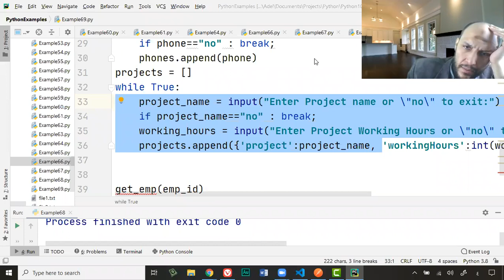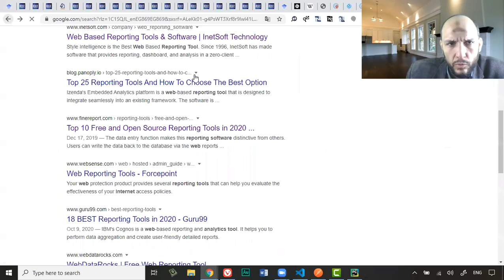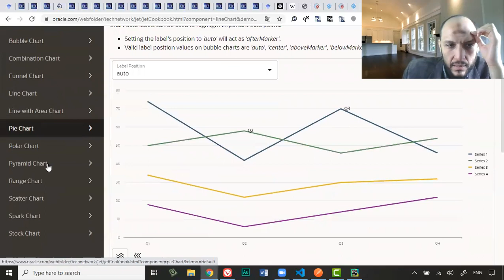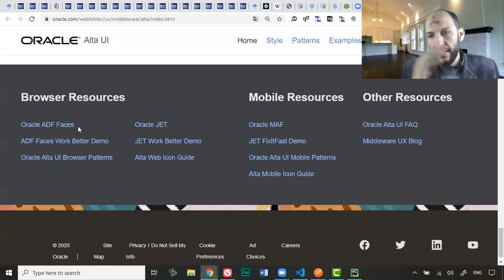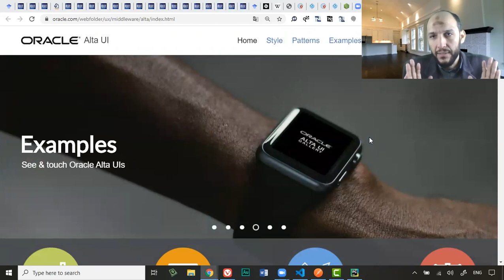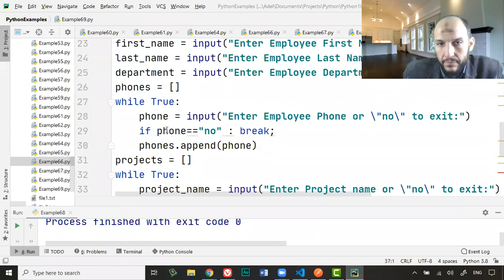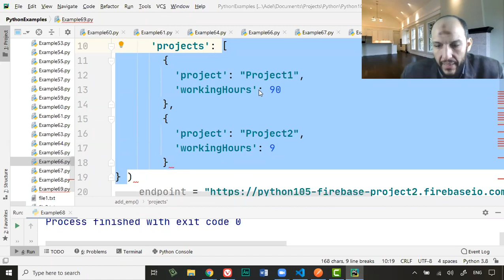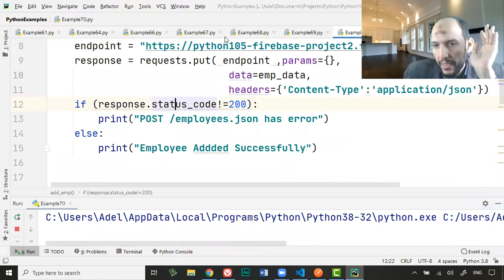Lecture9 Part3 Complete add Complex Document into Firebase dynamic from python